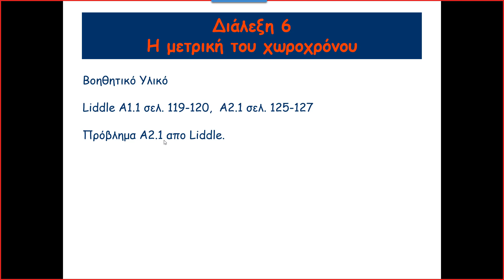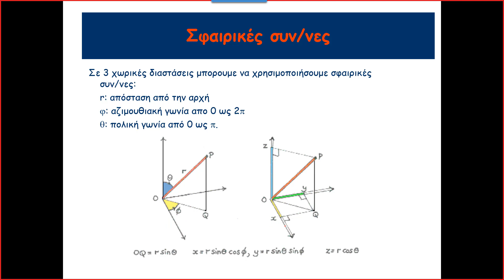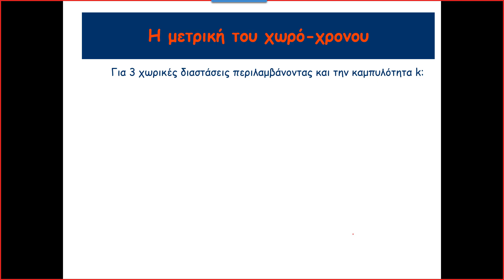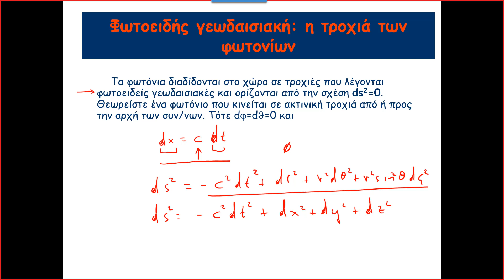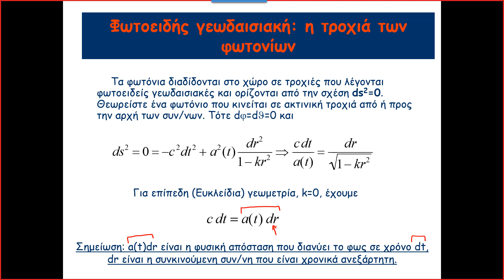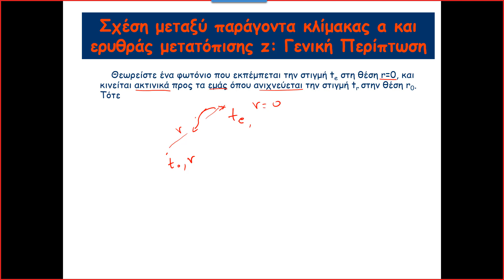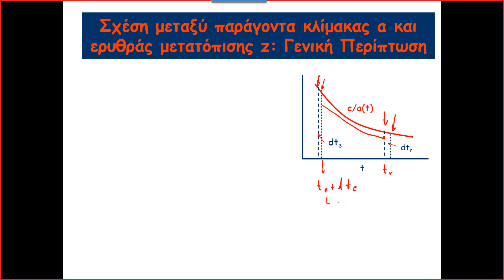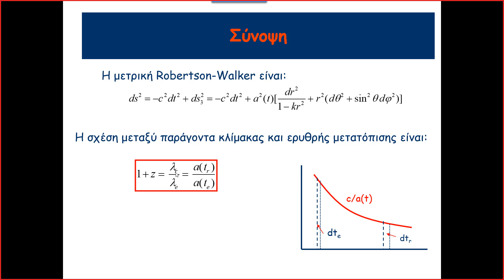Κοσμολογία: Μετρική του Σύμπαντος - Μέτρηση του Παραγοντα Διατολής 22/3/21